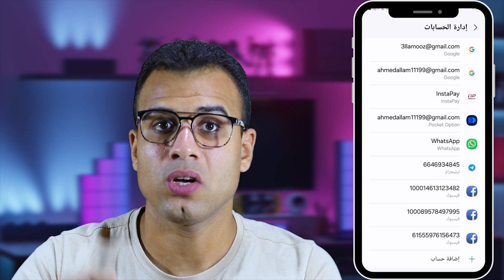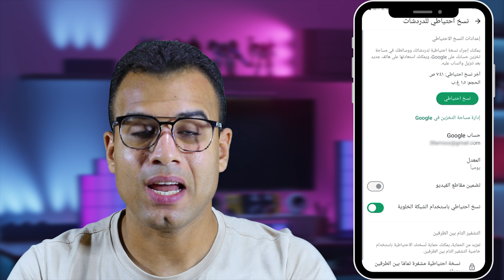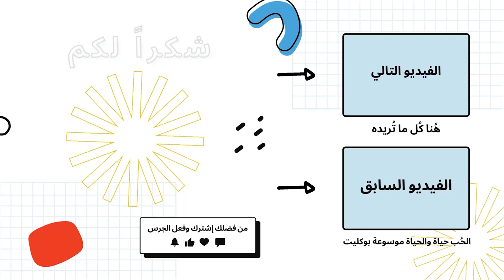استرجاع محادثات الواتس اب ولو بعد 10 سنوات (هترجع يعني هترجع)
استرجاع الرسائل والدردشات على الواتساب المحذوفه لو بعد 10 سنين في هذا الفيديو، استرجاع محادثات الواتس اب حتى لو بعد 10 سنين مش مستحيل! في الفيديو ده، هتعرف الطريقة النهائية اللي هتخليك ترجع كل محادثاتك على الواتس اب بسهولة وبدون تعب اتعلم ازاي ترجع كل رسائلك المحذوفة خطوة بخطوة بطريقة مضمونة 100%.

0:05 استرجاع محادثات الواتس اب
1:10 استرجاع الرسائل والدردشات على الواتساب المحذوفه
2:50 استرجاع رسائل الواتس اب المحذوفه
3:20 استعادة رسائل واتساب المحذوفة بدون برامج

الكلمات الدلالية:
هترجع كل رسائل الواتس آب اللي محذوفة من سنين، أيوه زي ما بقولك كده! اسرار خبيئة لاسترجاع المحادثات القديمة بكل سهولة في حال فقدت رسائل واتساب مهمة هترجع كل ذكرياتك القديمة على الواتس آب؟ الفيديو ده هيفيدك جداً.

سترجاع محادثات الواتس اب، استرجاع رسائل الواتس اب القديمة، طريقة استرجاع المحادثات، استعادة محادثات واتس اب بعد سنوات، الواتس اب 2024 دلوقتي تقدر تسترجعها بكل سهولة حتى لو عدت 10 سنين! في الفيديو ده، هنشرح لك خطوة بخطوة كيفية استرجاع محادثات الواتس اب القديمة باستخدام أسهل وأفضل الطرق المتاحة. مش مهم الوقت اللي فات، محادثاتك هترجع زي ما كانت! تابع الشرح الكامل واكتشف أسرار استعادة رسائل الواتس اب مهما مر عليها الزمن.